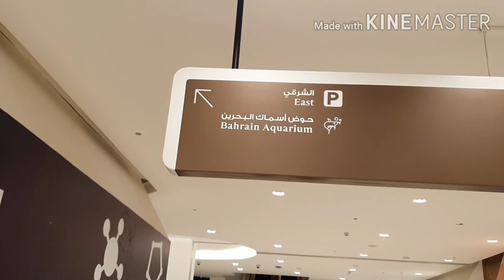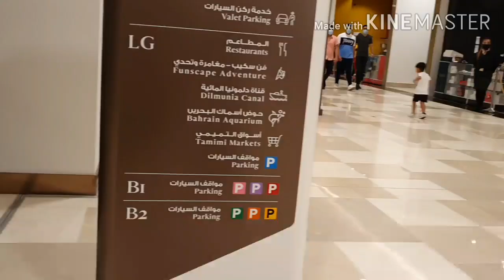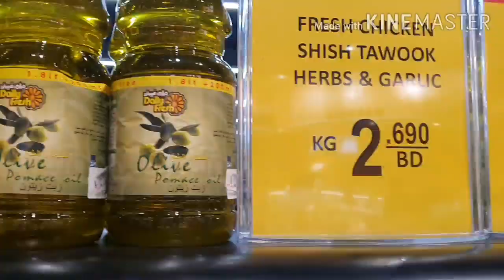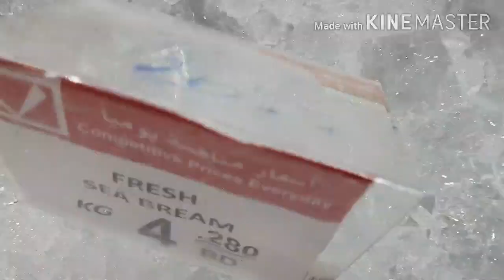MALL OF DILMUNIA BAHRAIN MALL ATTRACTION MALL IN BAHRAIN // FIRST EVER BIGGEST AQUARIUM IN BAHRAIN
THE MALL OF DILMUNIA # NEWEST MALL IN BAHRAIN // BIGGEST AQUARIUM IN BAHRAIN // SUPER HEROES //SUPERMARKET
DESPITE OF THE PANDEMIC , PEOPLE WANTS TO ENJOY AND HAVE FUN AND "MALL OF DILMUNIA IS LOCATED 5 MINUTES FROM THE BAHRAIN INTERNATIONAL AIRPORT.
AS YOU ENTER THE MALL ,  ANIMATED SUPER HEROES WELCOMES GUEST OF THE MALL.